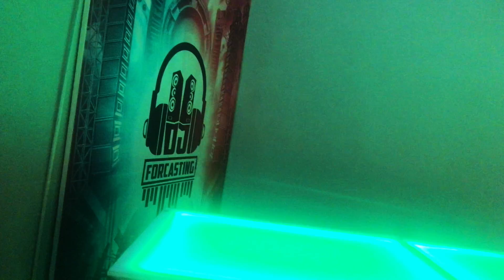EFECTO EXPLOSION EN VIRTUAL DJ PARA TU CONTROLADOR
AQUI TE DEJO LA LINEA DE CODIGOS PARA QUE LO COPIES Y LO PEGUES A TU MAPPEO..
DEBES TENER CARGADO TU EFECTO EN EL BANKO DE SAMPLER
EXPLOSION, BOOM, IMPACT, SIRENA O CUALKIER EFECTO QUE VALLAS A USARLO EN EL MAPPER.
sampler_bank "efectos pro" & sampler_pad 1